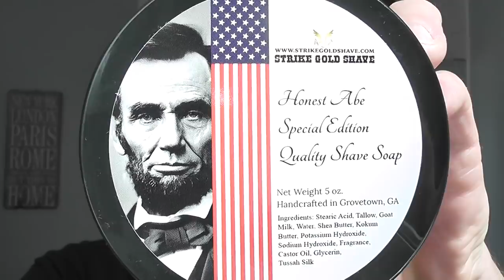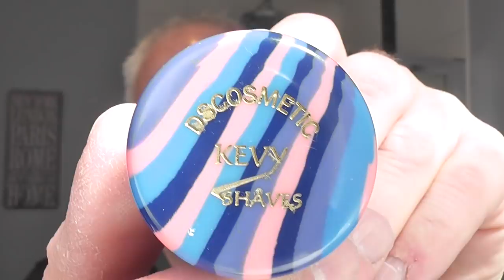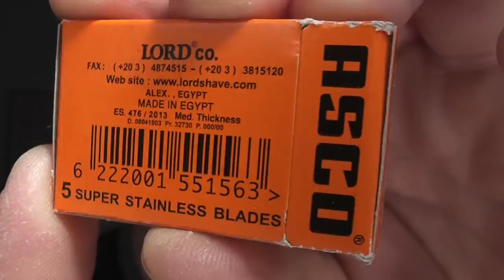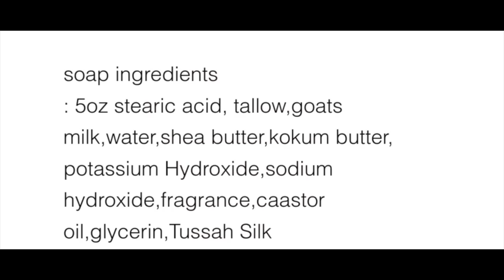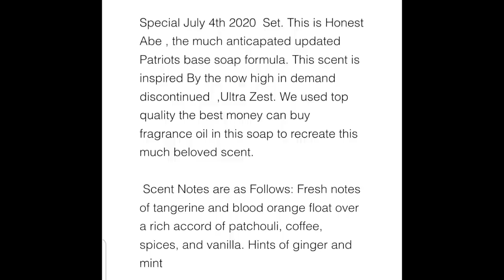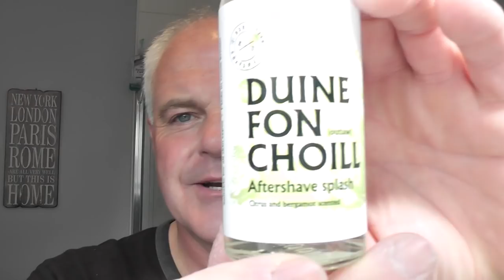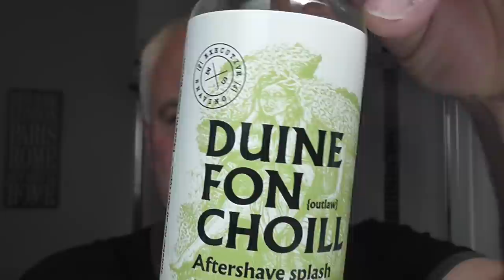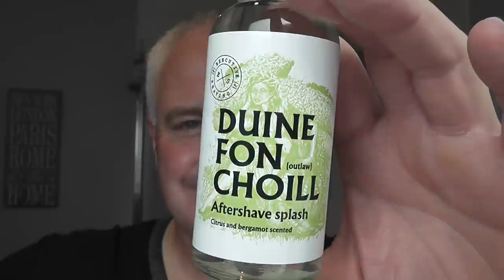Strike Gold Shave Honest Abe Soap - Executive Shaving The Outlaw Razor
Pre: Hot Shower
Soap: Strike Gold Shave Honest Abe
Brush: Kevy Shaves DS Cosmetic Summer 2020
Razor: Executive Shaving The Outlaw
Blade:  Asco (1)
Post: Cold Scottish Water Rinse
A/S: Executive Shaving Duine Fon Choill
Balm: EAD Post Shave Balm